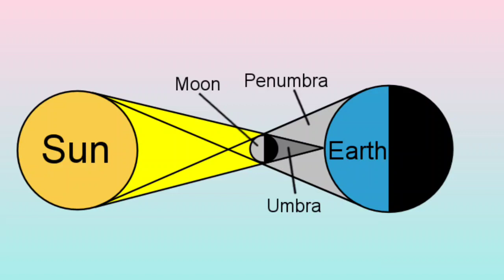solar eclipse 2022/solar eclipse 2022 in india date and time/ sooriya grahanam 2022 in tamil/reshu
solar eclipse 2022/solar eclipse 2022 in india date and time/ sooriya grahanam 2022 in tamil/reshu pregnancy tips tamil

Description
English: Diagram of solar eclipse drawn by Renata3.
Date 29 March 2006 (original upload date)
Source Transferred from en.wikipedia to Commons by Mike Peel using CommonsHelper.
Author The original uploader was Mysid at English Wikipedia.

Author:
Bicanski

Author:
James Gathany, USCDCP

Nail images,:
Cesar
Karen Arnold has released this "Pregnant Woman Silhouette Clipart" image under Public Domain license. It means that you can use and modify it for your personal and commercial projects. If you intend to use an image you find here for commercial use, please be aware that some photos do require a model or a property release. Pictures featuring products should be used with care.

to Max Pixel

The video contents provided by this channel (reshu pregnancy tips tamil)is just for general purpose only and should not be considered as a professional's advice.And we are not a licensed or medical practitioner.So kindly consult with your professional before trying any remedy or suggestions which given by this channel. Because each pregnancy/human body isq qaadifferent.so suggestions of our channel may or may not work for you.we trying to keep our channel and its contents.So information of this channel cannot be guaranteed.The video content of this chappnnel is our own creative works protected under copyrights law.